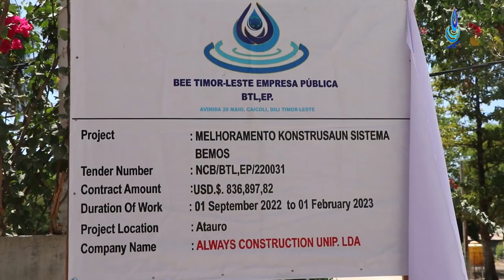Projetu Fíziku Konstrusaun ba Sistema Bee Moos iha Ataúro Atinji ona 25.02%